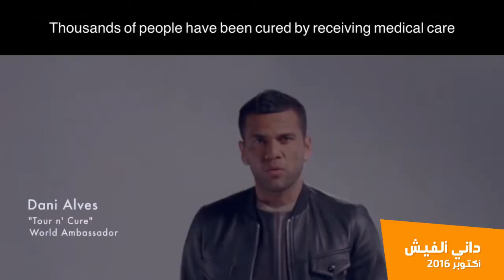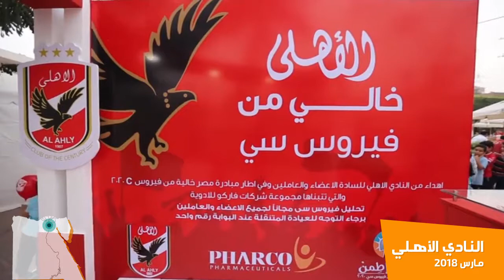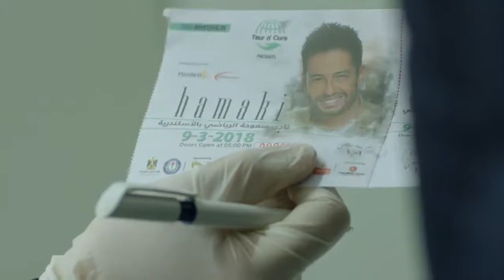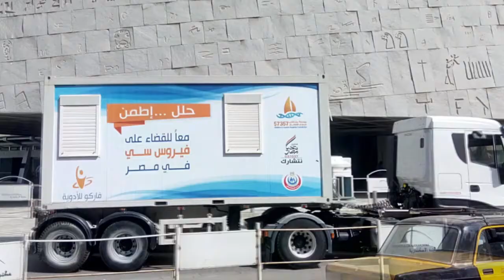رحلة مصر في القضاء علي فيروس سي